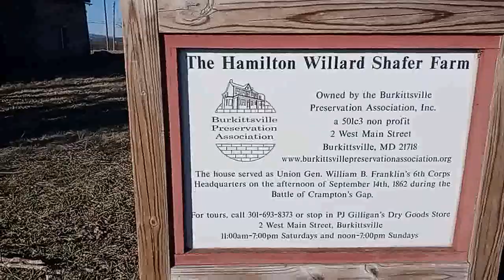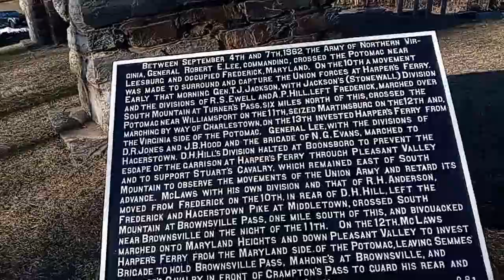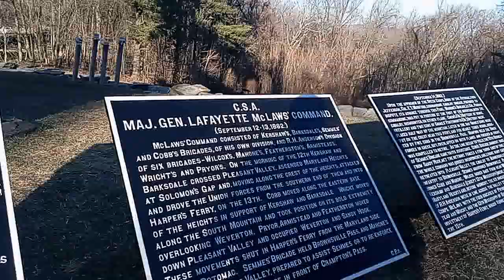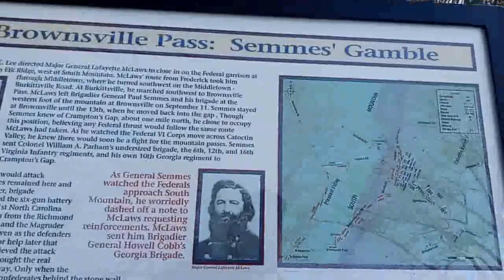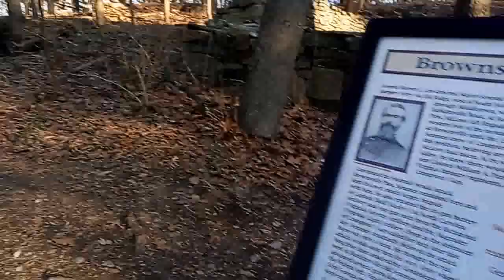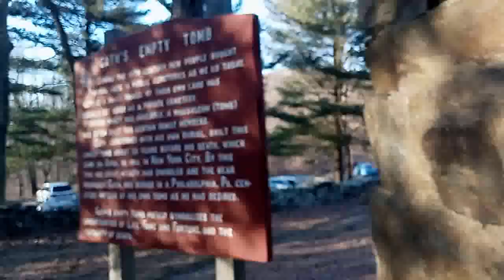Our trip To Burkittsville Maryland & Gathland State Park...Western Md. 3-7-2021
My wife(Lisa) and I knocked another to do trip off our bucket list today by going to western Md to visit both Burkittsville and Gathland state park.